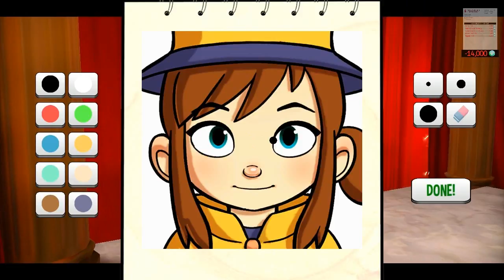Let's Play A Hat in Time; Part 9-The big parade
And what a big one it is.